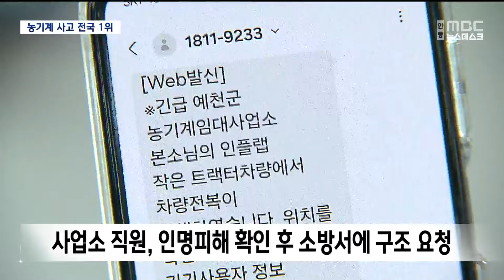경북, 농기계 사고 전국 1위.. '기울기 센서' 대안되나? (2024.09.26/뉴스데스크/안동MBC)